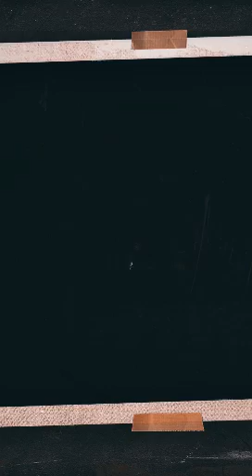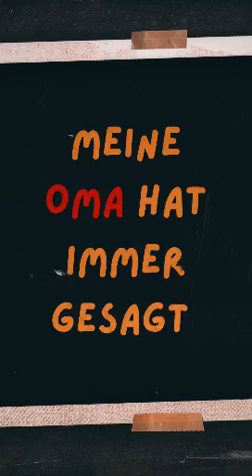SCHROEDERLEIN - Wenns Arscherl brummt